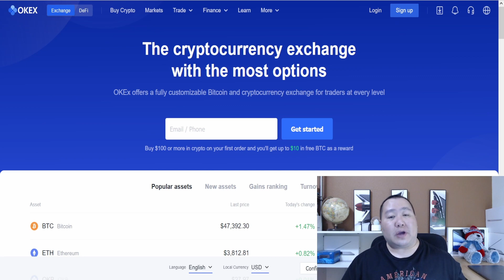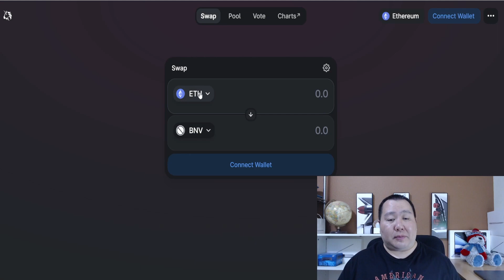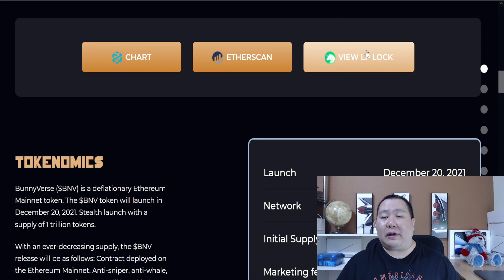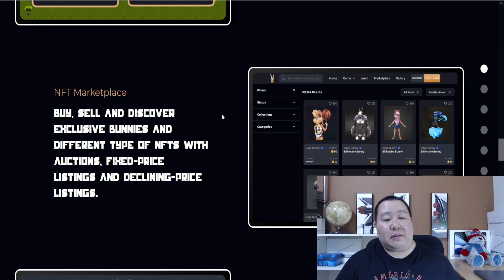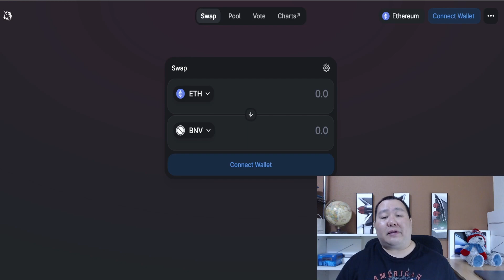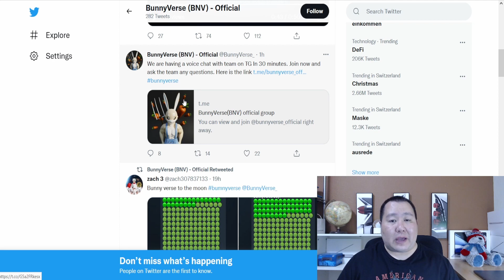BunnyVerse Token 100X Crypto Metaverse 🚀 Just Listed CMC and CoinGecko, Huge Potential Gaming, NFT💎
"100x crypto"
"100x gem"
"100x crypto"